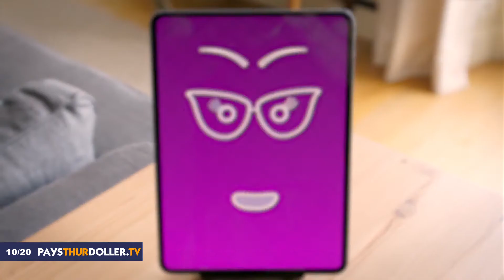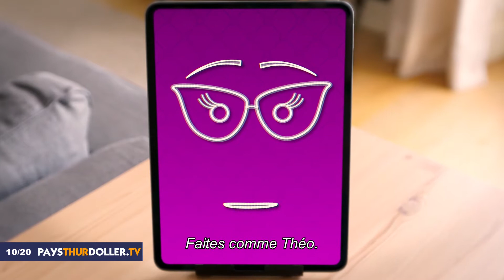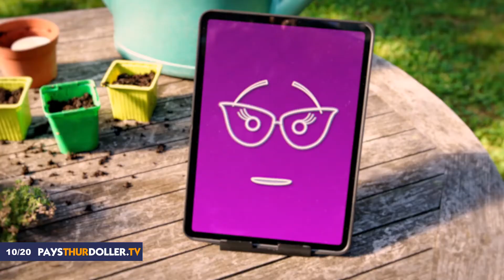La Famille Tout-Écran - PaysThurDoller.tv (octobre 2020)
Retrouvez la famille Tout-Écran confrontés à de nouvelles situations problématiques liés aux écrans, pour vous accompagner dans vos usages du numérique.